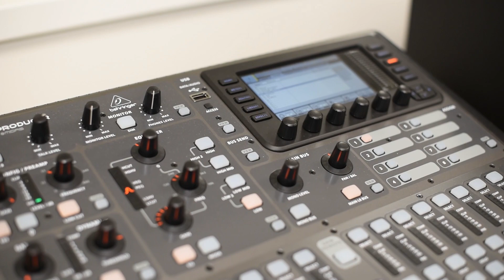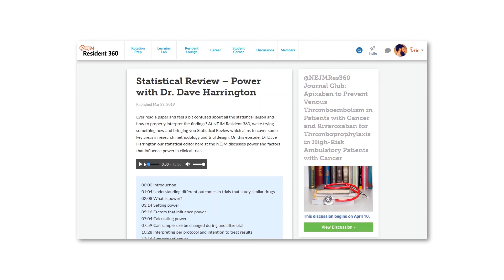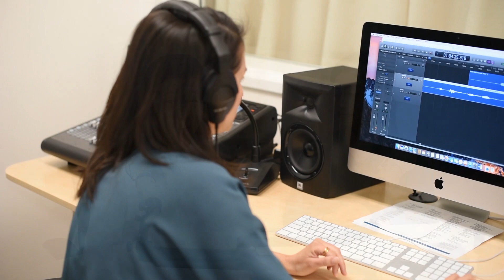NEJM Resident 360 Podcast: Curbside Consults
The NEJM Resident 360 "Curbside Consults" podcast takes a deep dive into key topics with expert clinicians and educators. As we explore the details of pathophysiology and critique the evidence behind clinical practice, these conversations are intended to give you better understanding of the topic and greater confidence when treating your patients. Listen on iTunes or at resident360.nejm.org.